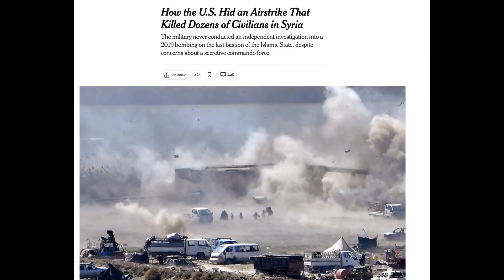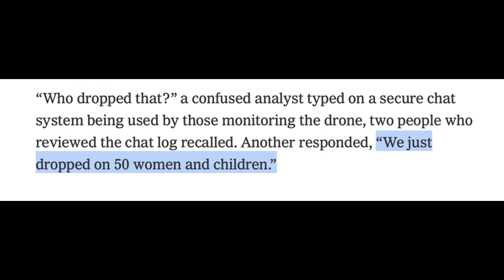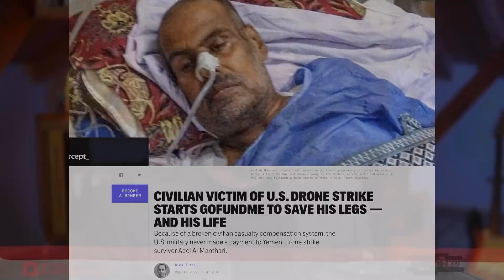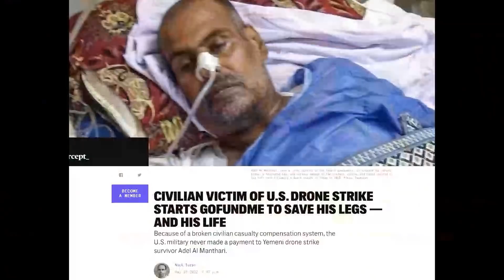They're hiding the truth about Syria | Redacted with Clayton Morris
The press pushed back against the Pentagon's report about the 2019 Baghuz, Syria incident when the U.S. killed nearly 70 women and children. Evidence shows that even the Pentagon knew that this could be considered a war crime but the Pentagon's own investigation led to no discipline or punishment. It only admits that "mistakes were made." Killing dozens of women and children. Mistakes.